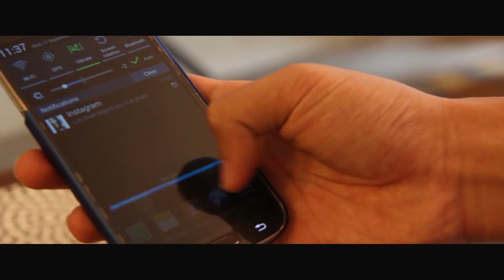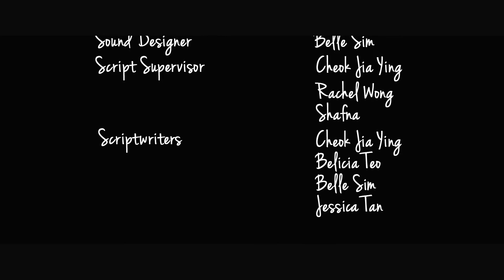A Latte Love Episode 8 Finale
"A Latte Love" is our very first production. It is a web series about one competition, two teenagers, and lots of good food.

Featuring:
Dean - Ian Marcus Yeow
Li Xue - Renae Cheng
Krys - Jessica Tan
Richard - Tan Rong Zhou
Li Xue's friends - Shafna & Samantha Goh

Our Crew:
Belicia Teo
Cheok Jia Ying
Belle Sim
Jessica Tan